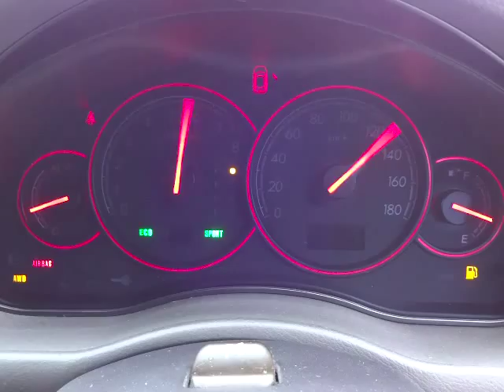スバル レガシィ ツーリングワゴン 2.0GT エンジン音(A049)